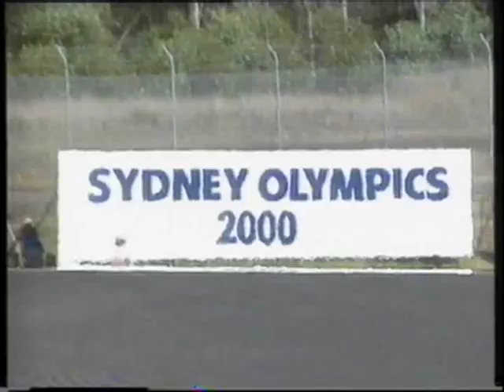Kevin Magee Eastern Creek 1991 Suzuki 500 GP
Short story on Kevin Magee after coming back from his Laguna Crash/Coma.
One of the true greats of Australian and GP motorcycle racing.